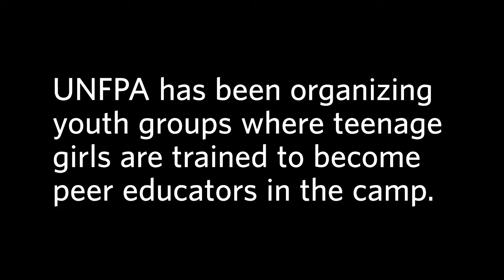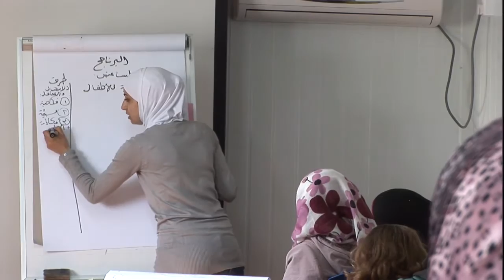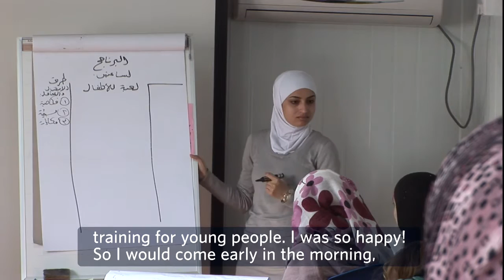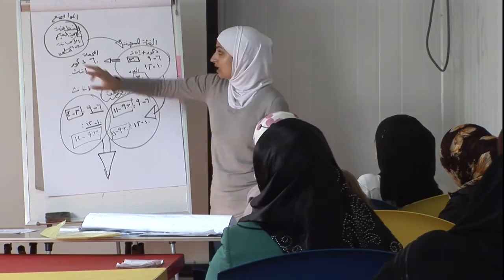Reproductive health for Syrian refugee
Reproductive health in Za'atari camp